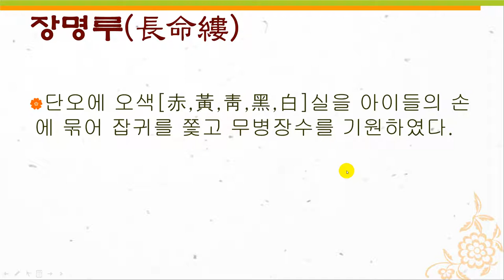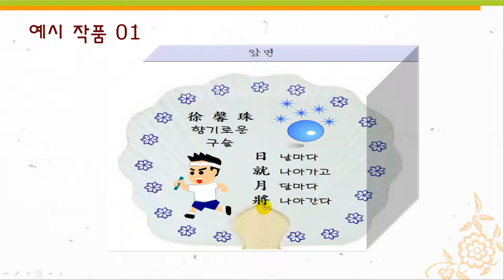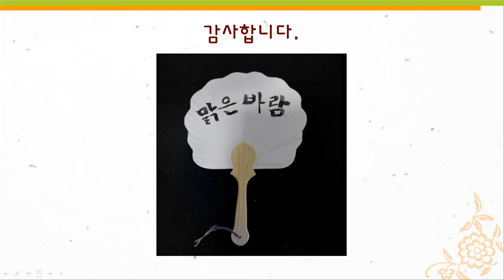단오 부채 만들기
단오[端午]는
음력 5월 5일로, 설날, 한식, 한가위와 함께 4대 명절이라 한다. '단(端)' 자는 첫 번째를 뜻하고, '오(午)' 자는 다섯이란 뜻과 통하므로 오월 초닷새를 뜻한다. 수릿날이라고도 하는데, 수리란 '신(神)'이라는 뜻과 '높다'는 뜻으로, 합치면 '높은 신이 오시는 날'이란 뜻이 된다. 《동국세시기》에 ‘단옷날 산에서 자라는 수리취(戌衣翠) 나물이나 쑥으로 떡을 해 먹는데, 그 모양이 수레바퀴처럼 둥글므로 수릿날이라고 하였다’는 기록이 있다. 창포에 머리 감기, 쑥과 익모초 뜯기, 대추나무 시집보내기, 창포 뿌리를 잘라 비녀 삼아 머리에 꽂는 단오장 등의 풍속과 함께 그네뛰기, 활쏘기, 씨름 같은 민속놀이 등이 행해졌다.

유래는
중국 초나라 회왕 때 굴원이라는 신하가 간신들의 모함에 자신의 지조를 보이기 위하여 멱라수 강에 몸을 던져 스스로 목숨을 끊었는데, 이 날이 바로 5월 5일이었다. 그 후 해마다 굴원의 영혼을 위로하기 위하여 제사를 지내게 되었으며, 이것이 우리나라로 전해져서 단오가 되었다.

▸단오선(端午扇) : 여름이 시작되는 단오절에 부채를 생산하는 영호남 지역에서 부채를 진상하면, 임금은 여러 자루의 부채를 신하들에게 하사하였고, 부채를 받은 신하들이 친척들에게 나누어주는 풍습이 있었다.
▸장명루(長命縷) : 단오에 오색[赤, 黃, 靑, 黑, 白] 실을 아이들의 손에 묶어 잡귀를 쫓고 무병장수를 기원하였다.